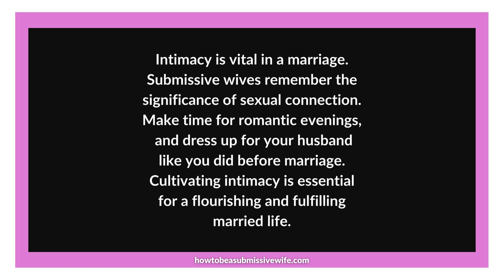Never overlook the significance of sexual intimacy within her marriage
A submissive wife must never overlook the significance of sexual intimacy within her marriage. Despite the busyness of life, it is crucial to make time for romantic evenings with your husband. Reflect upon the effort and dedication you put into dressing up for dates with him before you got married. Can you recall the last time you went to such lengths to look your best for him? A marriage lacking intimacy will stagnate and fail to flourish; therefore, cultivating a strong sense of intimacy is an essential component of married life.